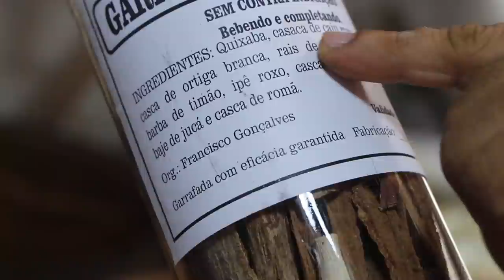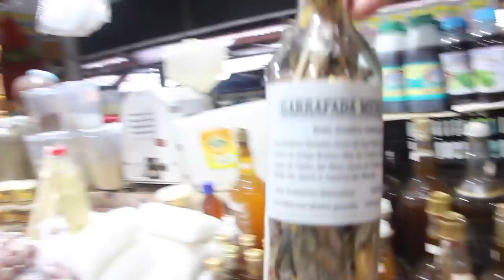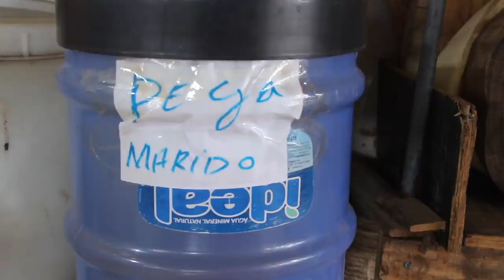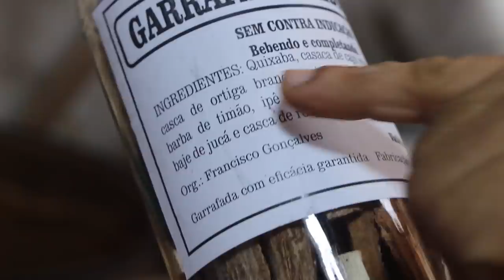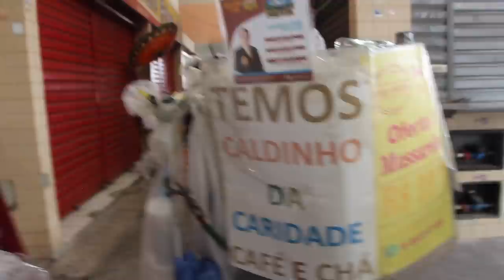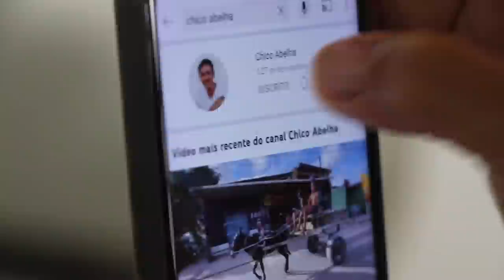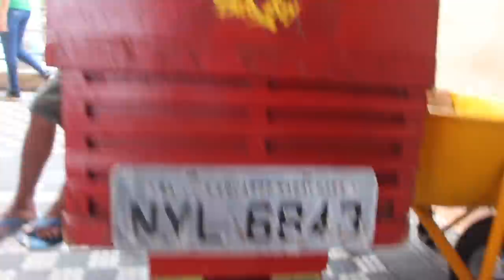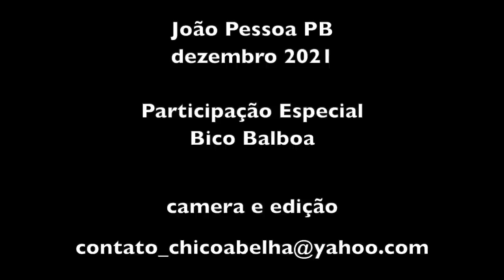MERCADO CENTRAL DE JOÃO PESSOA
Um tour pelo Mercado Central de João Pessoa PB na companhia do Uber YouTuber Bico Balboa.
Era uma segunda feira, nem todas as bancas estavam funcionando e havia pouco movimento, mas fizemos boas entrevistas que dão uma ideia do que se vende no local que funciona diariamente das 5:30h às 19h.

Para quem quer conhecer mais sobre a história do mercado, deixo aqui um PDF no link abaixo

Bico Balboa tem um canal que mostra João Pessoa pelo olhar do taxista e pode ser acessado pelo link abaixo